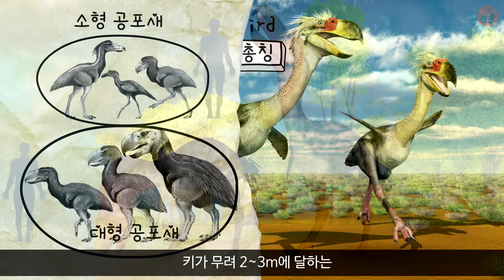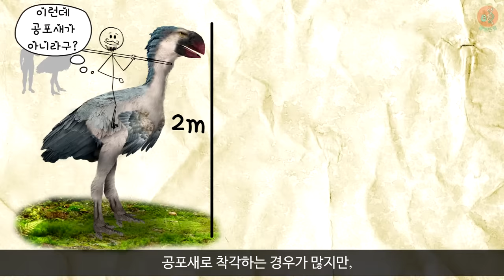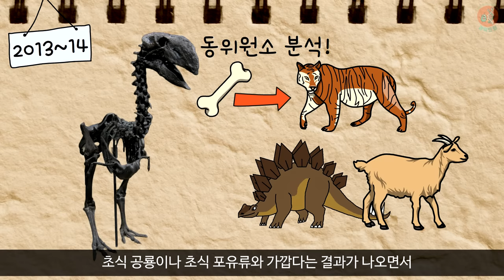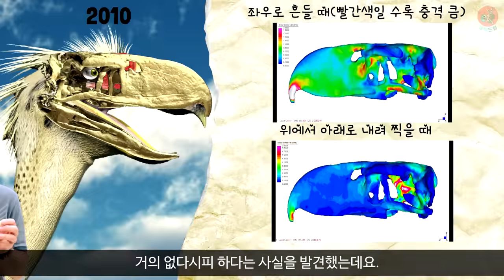옛날 옛적, 공포새가 살았던 시절의 이야기｜왜 멸종했을까?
과학드림은 여러분의 소중한 후원으로 성장합니다.
과학드림의 식구가 되어 주세요! :)
6,500만 년 전 그 날 이후,
지구에서는 새를 제외한 모든 공룡이 사라졌습니다.
그리고 육식 공룡들의 빈 자리를
빠르게 채워나갔던 건
다름 아닌 공포새였습니다.
일명 테러 버드(Terror bird)라고 불리는 공포새는
특정 종이 아니라 ‘공포새과(Phorusrhacidae)’에 속하는
육식성 새를 총칭하는 말로,
못해도 20종이 넘었고,
작게는 키가 1m에 불과한(?) 녀석부터
키가 무려 2~3m에 달하는
켈렌켄(Kelenken guillermoi) 같은
거대 공포새도 있었죠.

도대체 이들은 어떻게 사냥을 했고,
또 얼마나 무서웠으며,
왜 멸종했을까요?
공포새에 대한 이야기!
영상을 통해 만나 보시죠!

[참고 자료]
- Lawrence M. Witmer et al., (1991). "Biomechanics of the jaw apparatus of the gigantic Eocene bird Diatryma: implications for diet and mode of life."
- George E. Mustoe et al., (2013). "Giant Eocene bird footprints from Northwest Washington, USA."
- T. TÜTKEN et al., (2013). "Isotopes in vertebrate bioapatite: proxies for climate."
- D. Angst et al., (2014). "Isotopic and anatomical evidence of an herbivorous diet in the Early Tertiary giant bird Gastornis. Implications for the structure of Paleocene terrestrial ecosystems."
- Federico J. Degrange et al., (2010). "Mechanical Analysis of Feeding Behavior in the Extinct ‘‘Terror Bird’’ Andalgalornis steulleti (Gruiformes: Phorusrhacidae)."
- Cécile Mourer-Chauviré et al., (2011). "A Phororhacoid bird from the Eocene of Africa."

[사진 및 영상]
- 셔터스톡 외

[음악]
(1)Take me on downCountry Hip-Hop
(3)Wild Side
(4)Howling at the moon